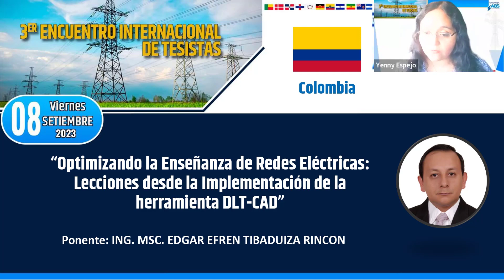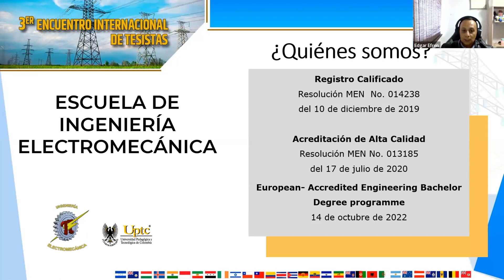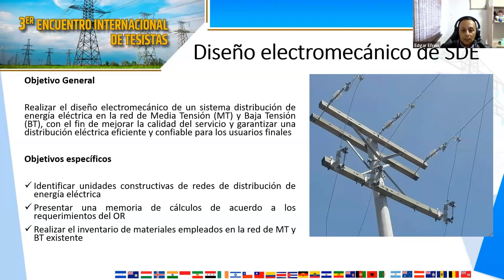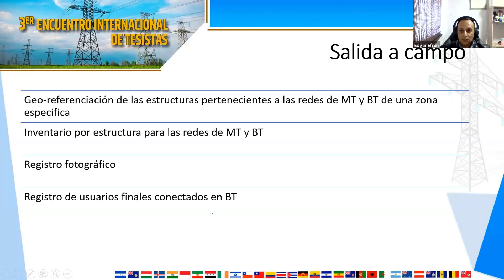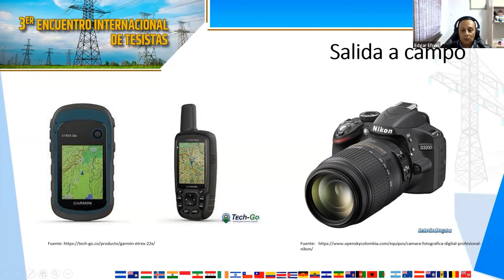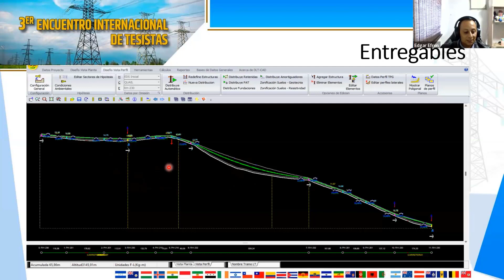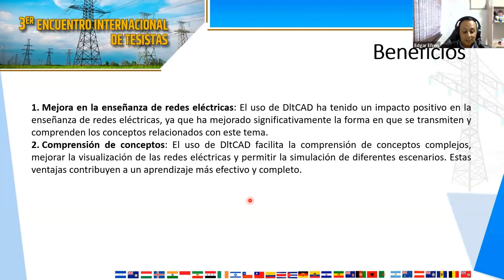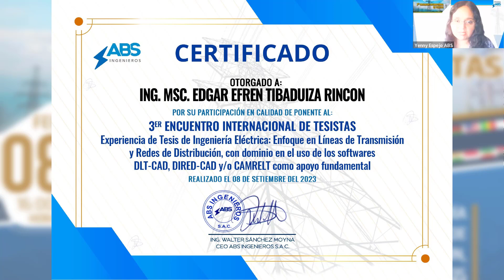(III EIT) Ing. Msc. Edgar Tibaduiza - Optimizando la enseñanza de Redes Eléctricas (2/9)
📊🔌 "Optimizando la enseñanza de Redes Eléctricas: Lecciones desde la implementación de la herramienta DLT-CAD"
Ponente: Ing. Msc. Edgar Efrén Tibaduiza

¡Acompaña al experto Ing. Msc. Edgar Efrén Tibaduiza en un viaje educativo fascinante! Descubre cómo DLT-CAD está revolucionando la enseñanza de líneas de transmisión eléctrica. Prepárate para desvelar secretos y adquirir conocimientos que te llevarán al siguiente nivel en el mundo de la ingeniería eléctrica. 💡📚